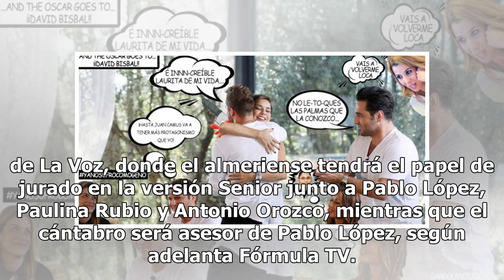'La Voz' volverá a juntar a Bisbal y Bustamante 18 años después de 'OT'